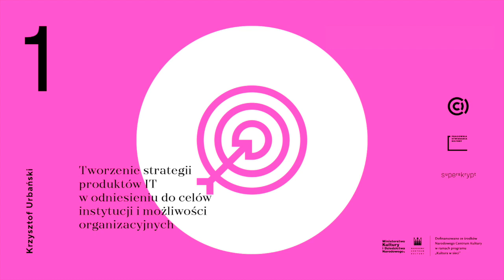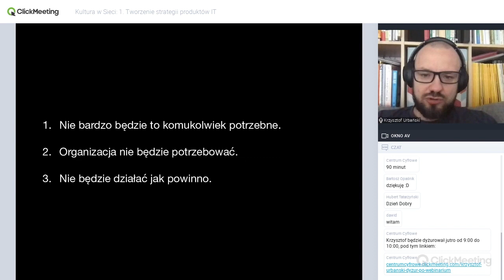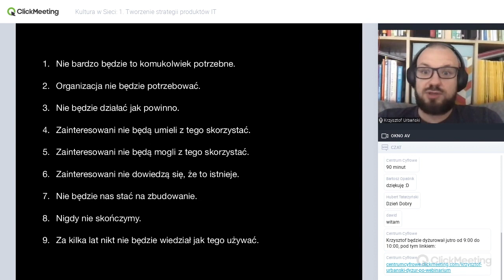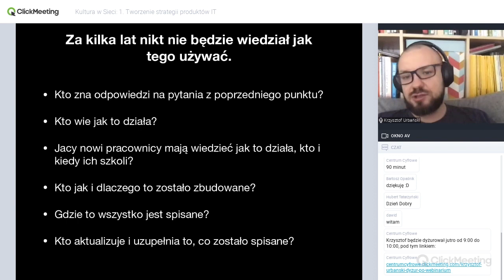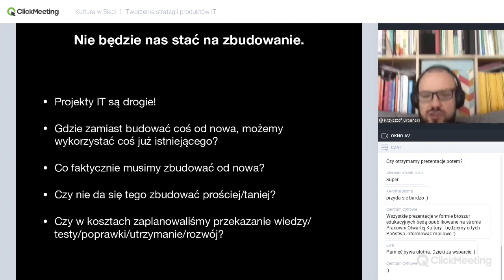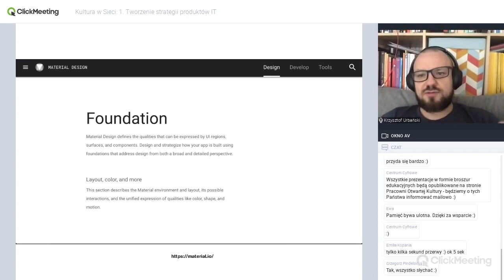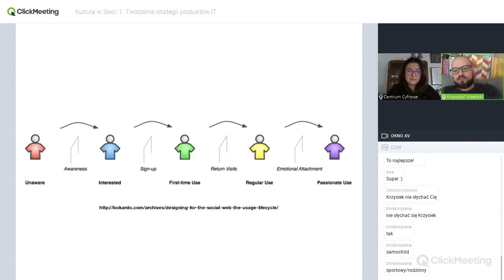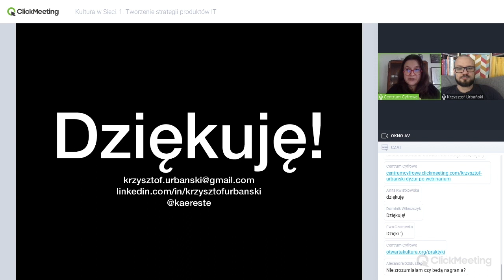Kultura w sieci 01, Moduł 1: Tworzenie strategii produktów IT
Powyższe wideo to zapis webinarium prowadzonego przez Krzysztofa Urbańskiego, które odbyło się 29 września 2020, poświęcone tworzeniu strategii produktów IT w odniesieniu do celów instytucji i możliwości organizacyjnych (w tym zdefiniowanie wyzwań instytucji w oparciu o strategię, grupy docelowej, celów produktu). Webinarium to było pierwszym z cyklu 6 webinariów, dofinansowanych ze środków Narodowego Centrum Kultury w ramach programu Kultura w sieci.